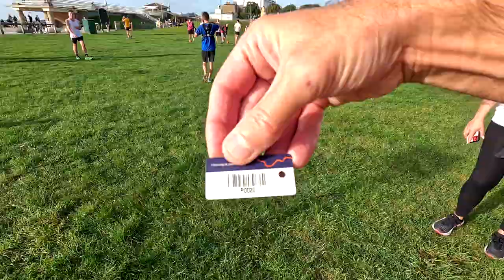Under 20 Min 5K at Worthing Park Run? Challenge Accepted & Conquered! 🏃💨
Join me on a breezy and beautiful day at Worthing Park Run, where I aim to finish the 5K in under 20 minutes—and spoiler: we nailed it! 🎯 Explore the fast course, enjoy the supportive vibes, and get a peek at my post-recovery running journey. Whether you're a running pro or a park stroll enthusiast, let's share this moment of local adventure and friendly challenges! 🌳👟

🗣️ Your stories of challenges and personal triumphs, big or small, are welcomed in the comments! Let's celebrate every victory together! 🎉